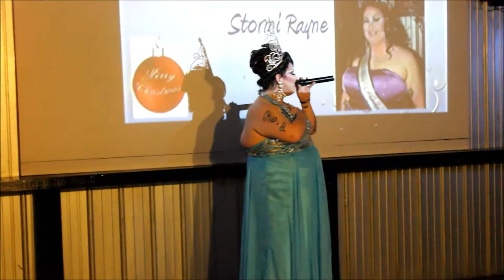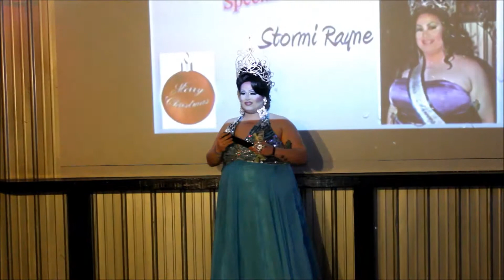Stormi Rayne Performing "I Wish You A Merry Christmas"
The current reigning Miss Shreveport, Stormi Rayne performing at the Wednesday Night Tea Christmas Party where we partied with the PC Wellness Center and Man Talk.  We had a great time and thank Stormi Rayne for coming in from Monroe to spend the evening entertaining us.